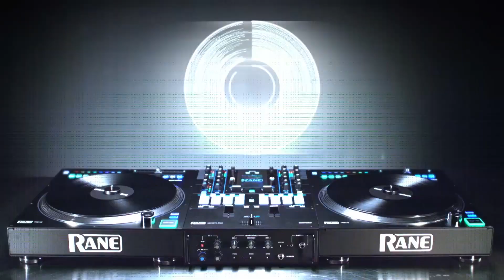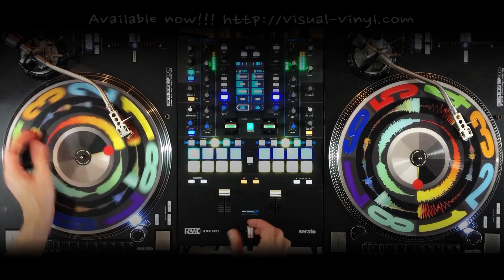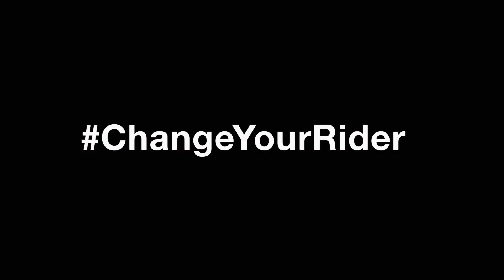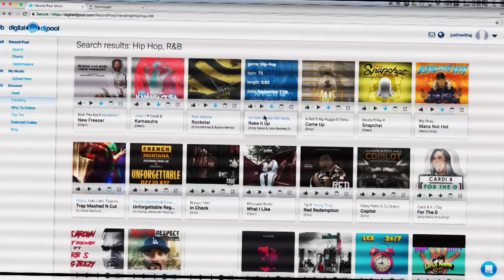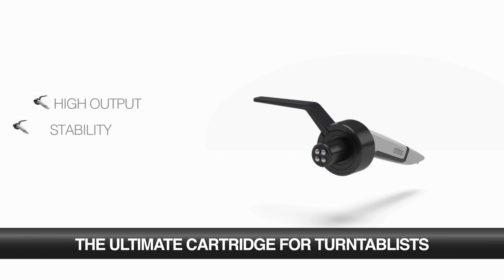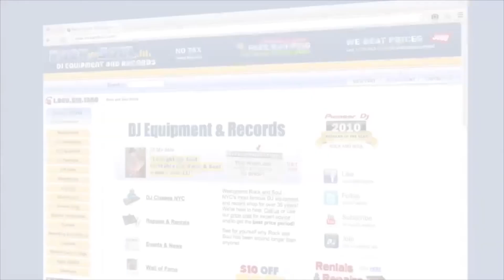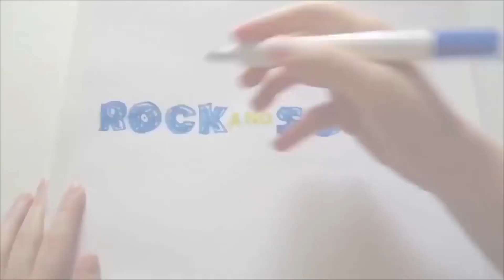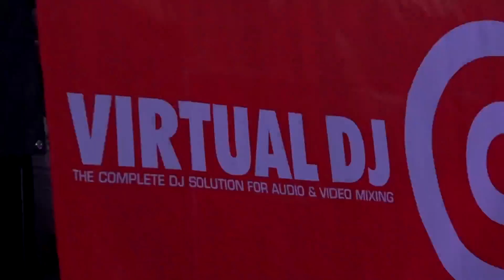ASAPHANDSWELL || 2018 DMC NYC Regional DJ Battle [2nd Place]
2018 DMC NYC Regional DJ Battle presented by Rane
ASAPHANDSWELL: Washington DC

April 3rd, 2018 @ Le Poisson Rouge NYC
Host: GrandMaster Caz (Cold Crush Brothers)
Judges : GrandWizzard Theodore, DJ Cheese, Jazzy Joyce, Dwells, DJ Precision, DJ Rasp, Marcus Pinn, J-Smoke, Spictakular, Esquire and more!

Event Production Team: Christie Z [Producer & Event Coordinator]
Marilyn Alonzo [DMC USA Executive Assistant]
Video production by Noisemaker Media
Cinematography & Editing by Mark Carranceja